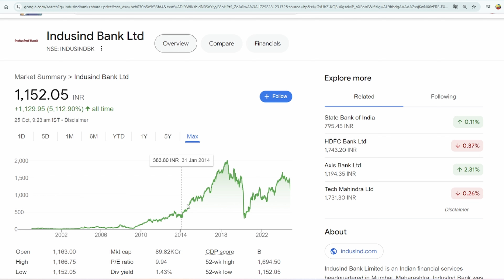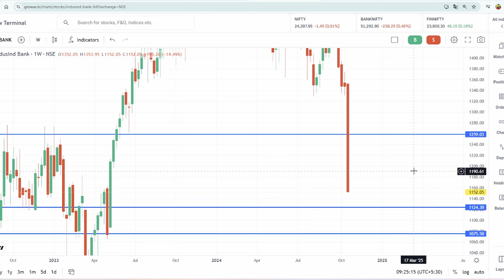indusind bank share news today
@Trade Ideas